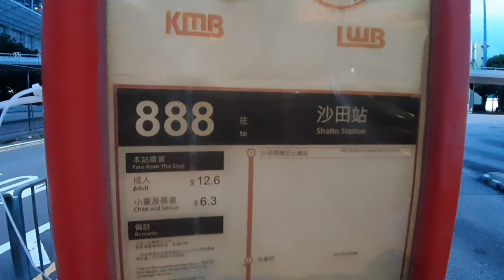[橙牌妖后入馬場] KMB九巴888線(沙田馬場Sha Tin Racecourse-沙田站Sha Tin Station)(縮時)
ft.@Kmb_TL5716 ,@V6B30

班次:2024/10/20 18:16
用車:WA 756,AVBML1

新界沙田馬場巴士路線888，由九巴營辦，由沙田馬場單向開往沙田站，只在沙田馬場賽馬日散場時提供服務。

此路線全程收費$12.6，是各沙田馬場路線中最低者。

由於此路線之編號意頭甚佳（「發發發」），故經常被用在九巴官方刊物及作路線牌測試。